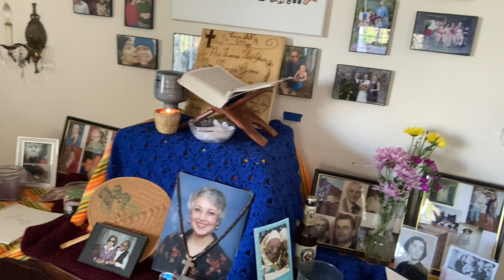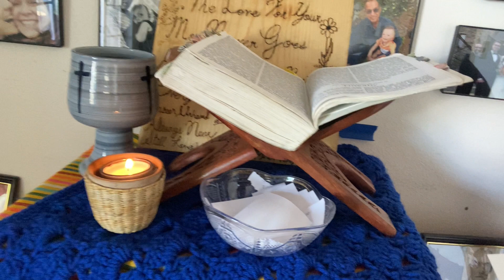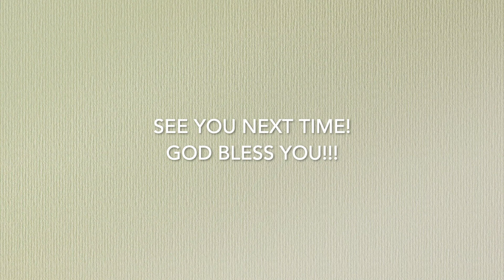St. Raphael Children's Ministry - "New Ears, Who Dis?"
What keeps us from recognizing God's voice and doing His will in our lives and in the world?
Join us as we play games, share stories, sing songs and talk about God!